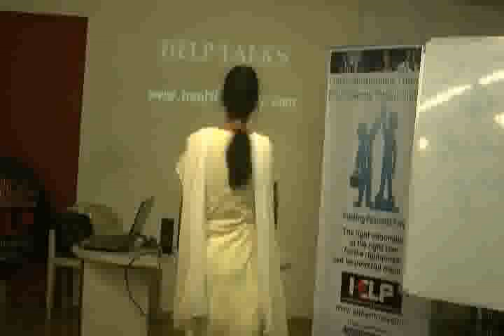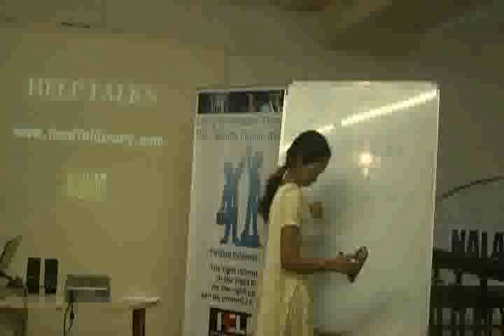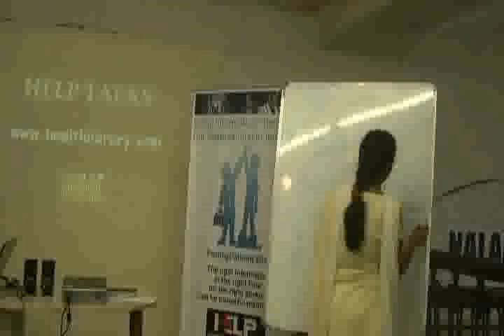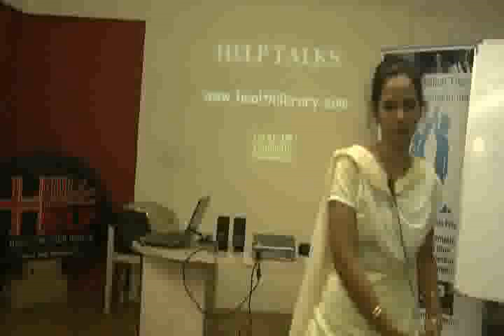Yoga For Hair Loss Part 1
This video is a talk by Dr. Muneera Khuraishi at HELP on 14th-Nov-11. Topic " Yoga For Hair Loss". This is part of the HELP Talk series at HELP,Health Education Library for People, the worlds largest free patient education library